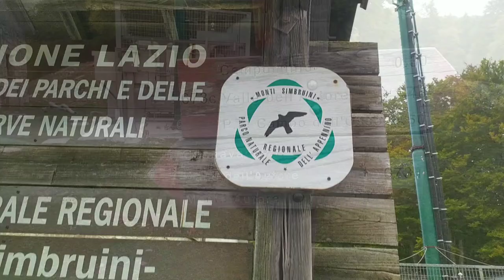Monte Livata, trekking al Monte Autore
Partendo da campo dell'osso, attraversando le faggete che mostrano i primi colori dell'autunno siamo arrivati fino alla cima del Monte Autore. un trekking semplice, alla portata di tutti che vi porterà ad osservare dei panorami meravigliosi.